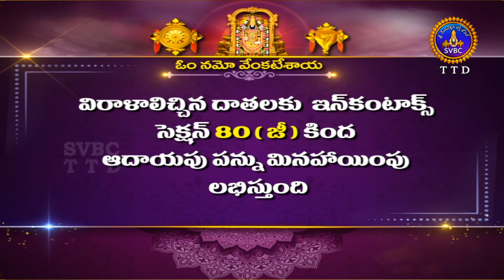శ్రీవారి డోలోత్సవం || Srivari Dolotsavam || 14-05-2022 || SVBC TTD